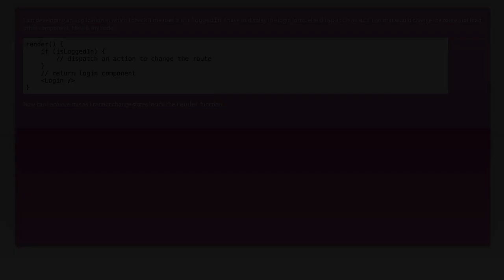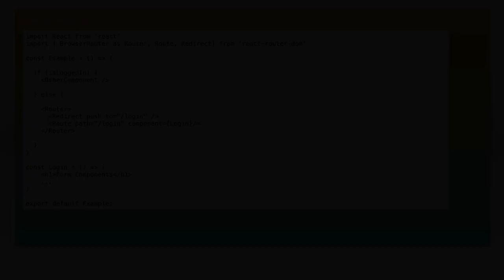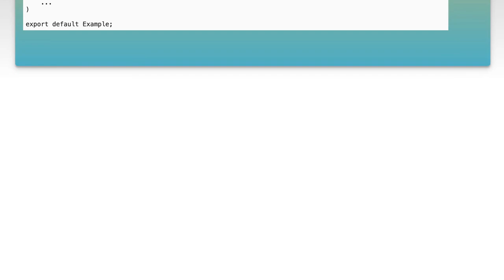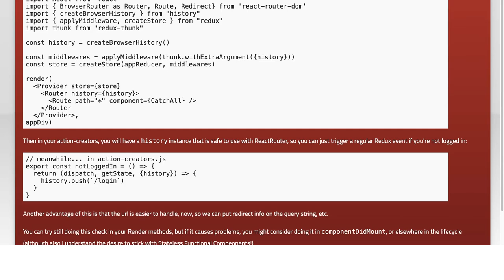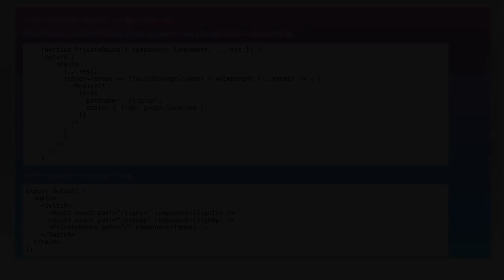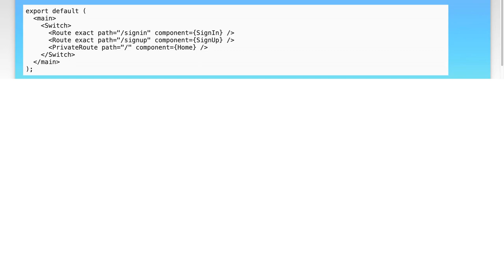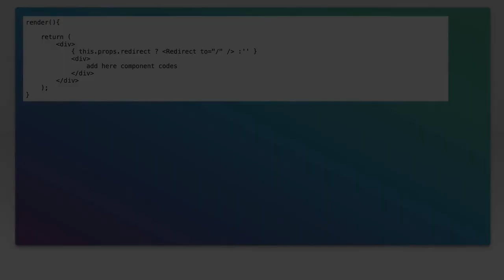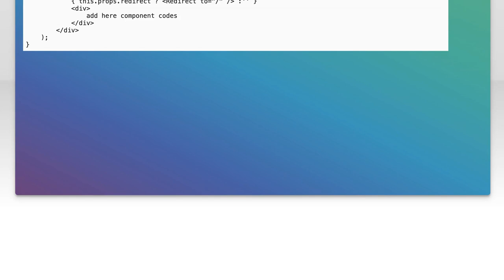How to Programmatically Navigate with React Router: A Complete Guide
In this comprehensive guide, we’ll explore the ins and outs of programmatic navigation using React Router. Whether you're building a single-page application or enhancing user experience with dynamic routing, understanding how to navigate programmatically is essential. Join us as we break down the concepts, provide practical examples, and equip you with the skills to implement seamless navigation in your React projects.

Today's Topic: How to Programmatically Navigate with React Router: A Complete Guide

Related to: reactrouter, programmaticnavigation, reactnavigation, webdevelopment, javascript, front-enddevelopment, single-pageapplications,